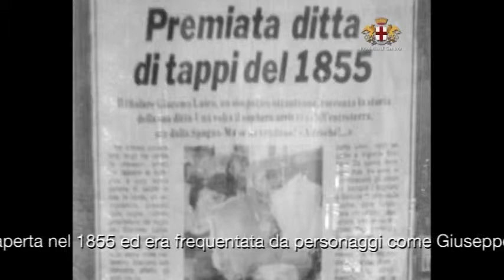Botteghe storiche: Fabbrica di Turaccioli G. M. Luico - Genova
La bottega venne aperta nel 1855 ed era frequentata da personaggi come Giuseppe Garibaldi e Gilberto Govi.
Il negozio, mantiene ancora oggi le vecchie cassettiere e gli scaffali in legno contenenti, quegli oggetti in sughero che sono i prodotti alla base di tutte le attività della bottega.